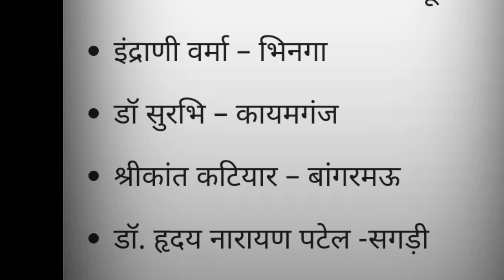Kurmi: विधायक | कुर्मी जाति के विधायक || Kurmi MLA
kurmi jaati ke mla
kurmi bidhayak list
kurmi jaati ke bidhayak
कुर्मी जाति के नए विधायक कुर्मी जाति की उत्तर प्रदेश में कुल कितने विधायक हैं कुर्मी जाति के कुर्मी जाति के विधायकों की संख्या उत्तर प्रदेश में पटेल जाति के विधायक कितने हैं कुर्मी समाज के विधायक की संख्या पटेल जाति के विधायक की संख्या कितने हैं पटेल जाति के विधायक कितने हैं कुर्मी जाति के विधायक उत्तर प्रदेश में पटेल जाति कुर्मी जाति के विधायक विधायक पटेल विधायक सिंह विधायक गंगवार विधायक वर्मा विधायक वर्मा विधायक कुर्मी विधायक सचान विधायक पटेल विधायक सिंह विधायक पटेल जाति के विधायक की संख्या कुर्मी जाति के विधायक की संख्या पटेल विधायक पूर्व विधायक कुर्मी और पटेल विधायकों की संख्या उत्तर प्रदेश में कुल कितनी है कुर्मी जाति की विधायक की कुल संख्या कितनी है उत्तर प्रदेश में पटेल जाति की विधायक की संख्या पटेल विधायक कुर्मी जाति